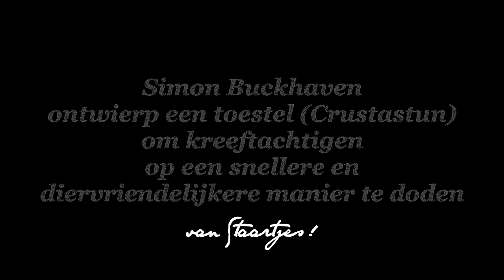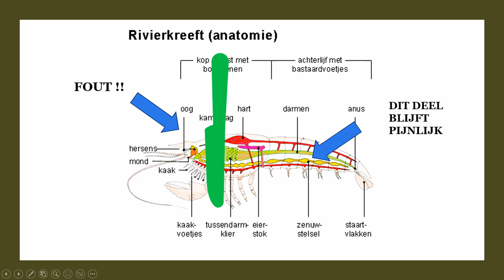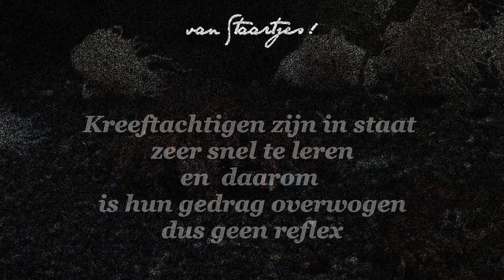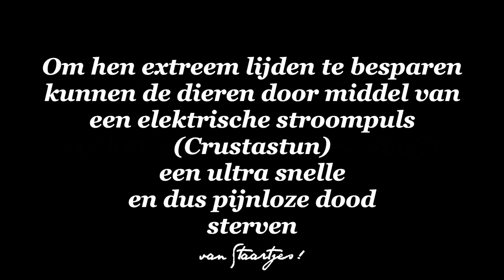Voelen kreeften pijn wanneer ze levend gekookt worden?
Een gesprek met Simon Buckhaven de uitvinder van de Crustastun en prof. em. Robert Elwood over kreeften en wat ze kunnen voelen?